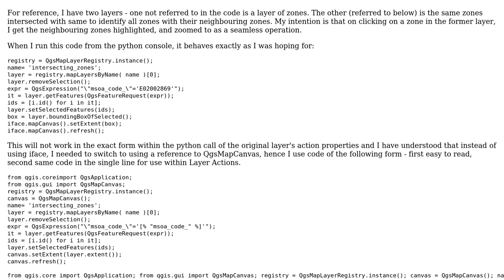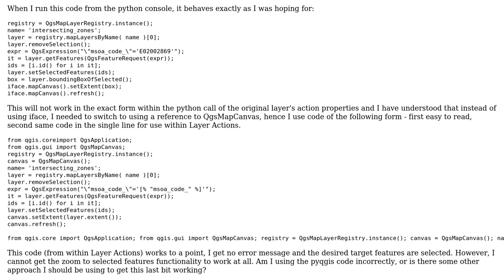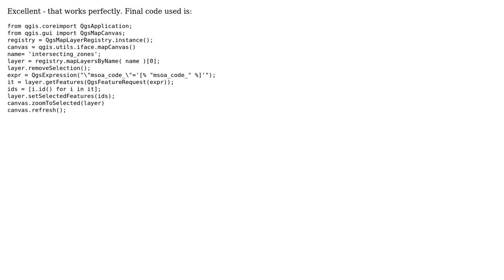GIS: Zoom Canvas to Selected Features with Python call from QGIS Layer Action (2 Solutions!!)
GIS: Zoom Canvas to Selected Features with Python call from QGIS Layer Action

With thanks & praise to God, and with thanks to the many people who have made this project possible! | Content (except music & images) licensed under CC BY-SA | Music | Images & others | With thanks to user nash user gseggie user artwork21 and the Stack Exchange Network Trademarks are property of their respective owners. You are responsible for your own actions.